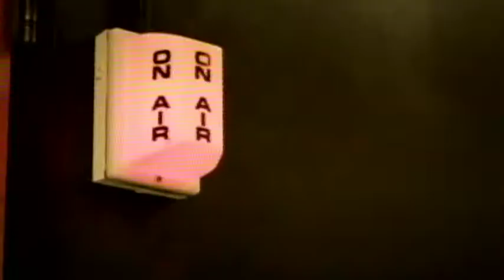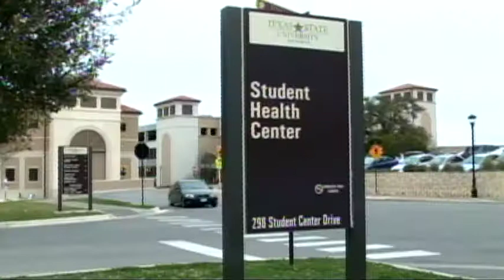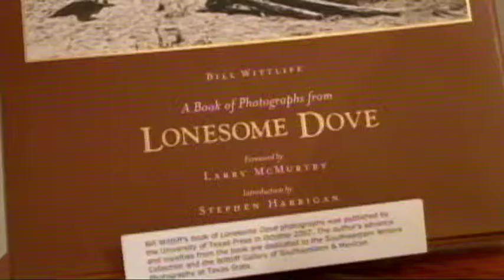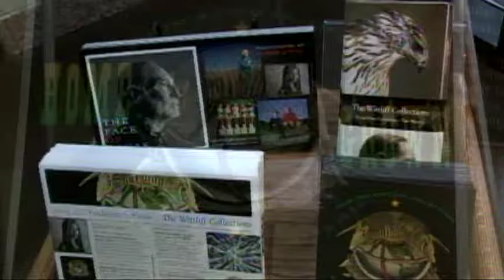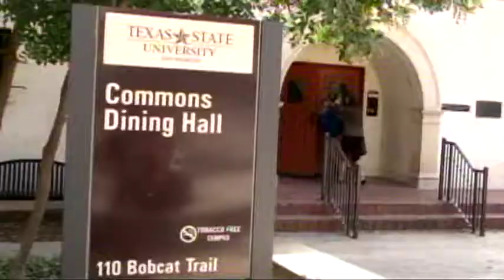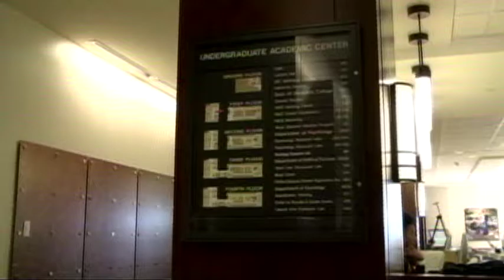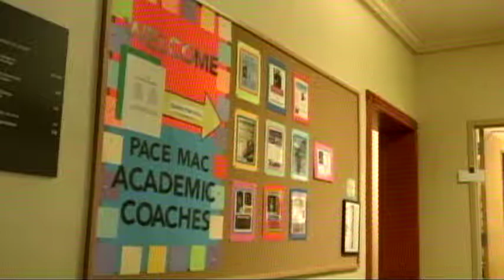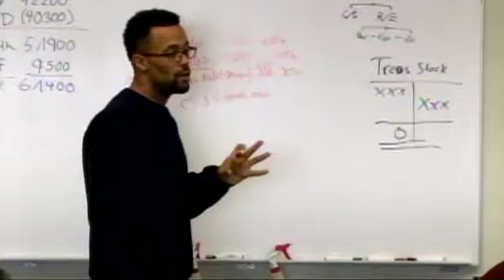Bobcat Update - March 4, 2015